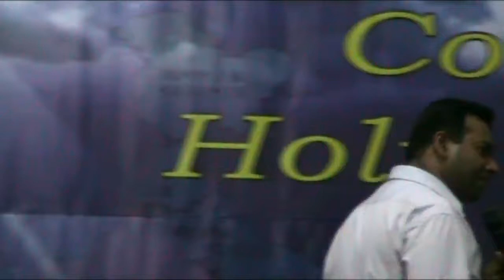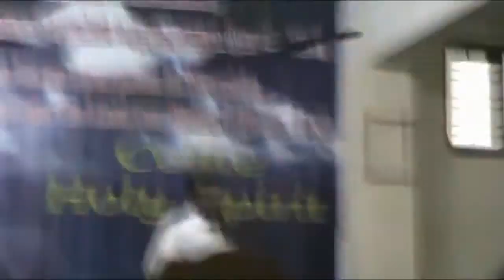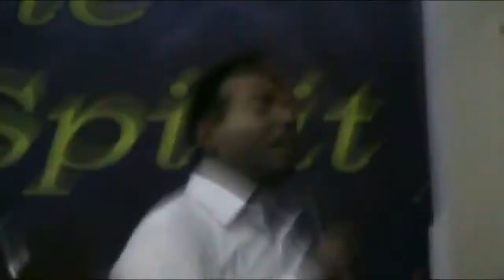Pastor Samuel Mathew 20100808 part 2/3.flv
Pastor Samuel Mathew during his speech regarding word of god on 080810